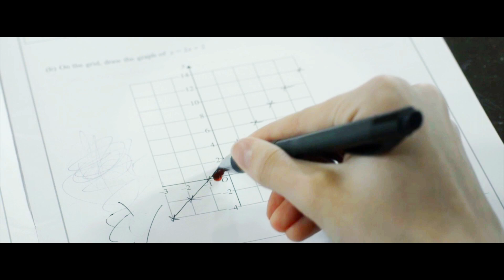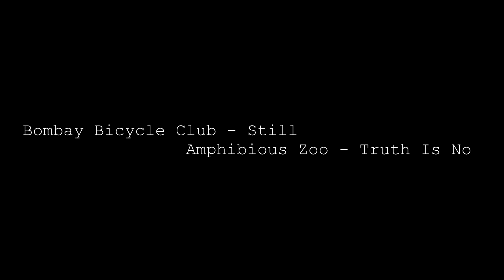in the flesh | we all should stop pretending | SAVEINTHEFLESH | simon&kieren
WARNING: SPOILERS FOR SEASON 2
SONGS:

Bombay Bicycle Club – Still
Amphibious Zoo – Truth Is No

Held your standards close to heart
but late one night you threw them down